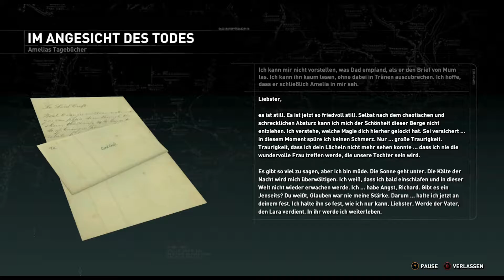Rise of the Tomb Raider - 2 - Blutsbande - Walkthrough PC 100%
Rise of the Tomb Raider - 20 Year Celebration Walkthrough - PC - Blutsbande
AMD RX480 8G, Grafikeinstellung: Sehr Hoch+PureHair